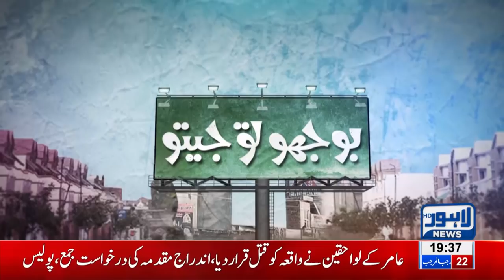Scientist Ladki Ki Awaz Ka Jaado: Sun Kar Aap Bhi Maddhosh Ho Jayenge